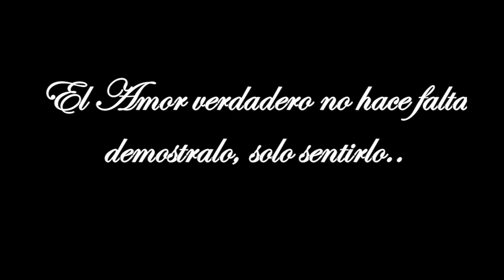SHOWMANMESTRE - SENTIMIENTO DE AMOR -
EL AMOR VERDADERO NO HACE FALTA DEMOSTRARLO, SOLO SENTIRLO.